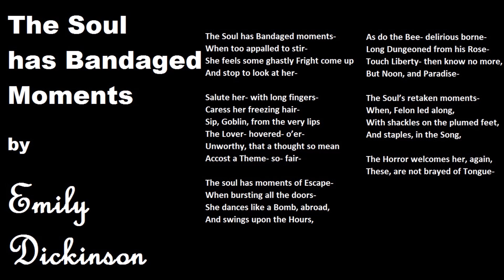The Soul has Bandaged Moments by Emily Dickinson Poetry Reading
Three readings of "The Soul has Bandaged Moments" by Emily Dickinson.

Go find Dalton on twitter @thedalton and tell him that Emily Dickinson was more of a man than he will ever be.

LHW // Frannie // Autumn Magro // Mark Jackson // Michaelis// Howard McEwan// Gail Doughty// but especially Richard Bruna // Heather Snow// Kristen Pesta// Emily Hann

$5
You've arrived.